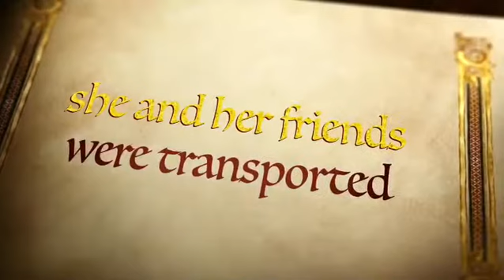Trailer Swan Queen video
New ballet video coming soon! Keep your eyes open!